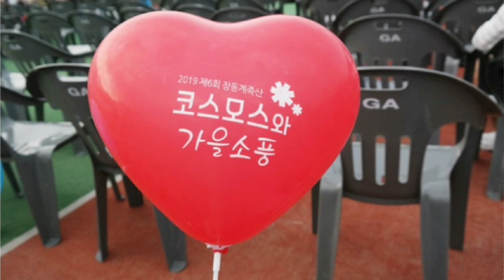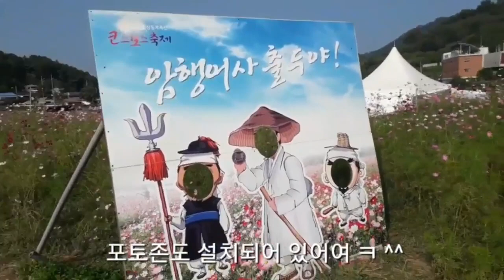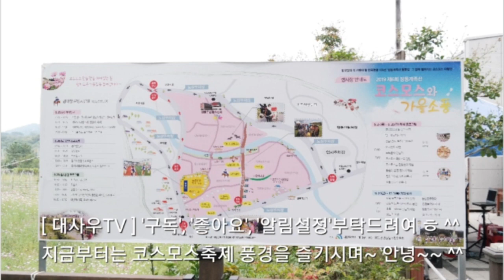2019년 대전 장동 코스모스축제 [ 대전 황장군의 '축제(행사&이벤트)를 찾아서' 제1회 ] 대사우TV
황장군의 '축제'를 찾아서 : 대전 및 충청남북도의 지역 축제를 알리고 홍보하며 생생하고 발 빠른 지역 네트워크정보를 취제하는 프로입니다.